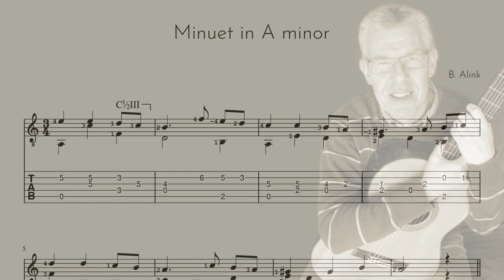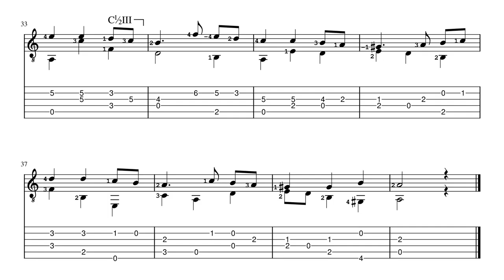Minuet in A minor - Bert Alink - Classical Guitar Score+TAB